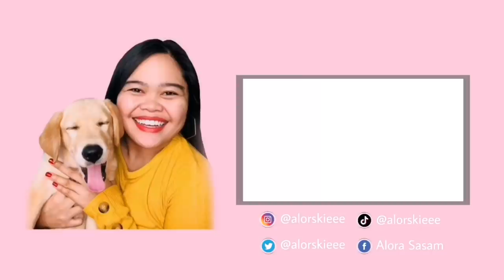THAOU Lock-In Shoot Part6 (Last shooting Day)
All good things come to an end. I will miss this family. Pagdasal natin ang Season 2!